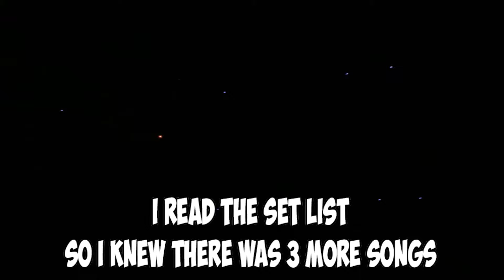I Saw BLACK VEIL BRIDES & ASKING ALEXANDRIA @Brixton 27-01-18 (Vlog #3)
► On the 27/1/18 I went off to the O2 Academy in Brixton London to see BVB and AA, and I vlogged the day and the concert, hope you all enjoy!▼

• Snapchat ➛ wadeycus